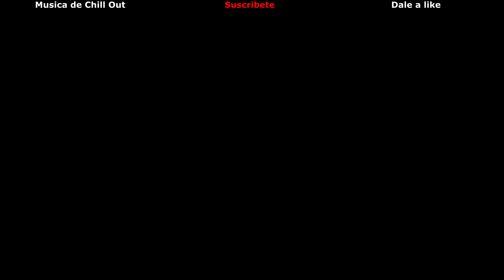¡Nueva Nave Plus! // ¿Estará Rotísima? || DarkOrbit